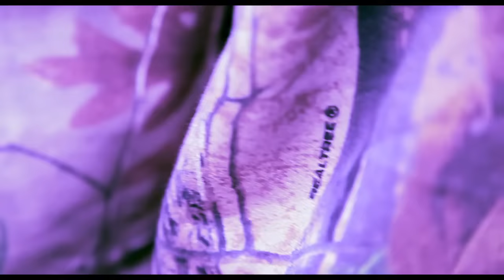Lee Scott - Yes He Did (prod by Drae Da Skimask) OFFICIAL VIDEO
Directed & Edited by Broken Antenna

LYRICS

Tin foil fronts
Tin tin foil foil fronts
Tin foil fronts

(Verse 1)
I'm trying to develop a name, stress on the brain
Smelling of yesterdays rain
Despite what they may claim
What's your main aim when you're playing the game? Gain?
In it for the love and I love money, I'm in a rush hurry
I'm pretty broke but I shun slummy
Like getting deep with a fuck buddy
I'm the kid that asked what was up with Bugs Bunny
Need an extra quid, pick a friend to jib
Oh my God he didn't did he? Yes he did
Went and flipped his second lid
And now he's fucked up, yelling I'm drunk but
Gotta be this bad just to get in your good books
We're some intelligent dumb fucks
Dropping knowledge when I've chucked up whatever I just took

(Verse 2)
Smelling of yesterdays rain, limping ahead with a cane
Things are never the same, I'll never be tamed though
I'm over here sipping on Polish beer
Chatting to birds in stolen gear
Amateur listen kidda bifter
This is something exquisite innit
Spare me your wisdom
I co-sign Sheens theory of winning
Both eyes see clearly, I'm drinking
To totalitarianism
Here's to the system
And controlling the world with religion
Getting stoned with your bird in the kitchen
Preparing and dishing, while I'm burning the ism
Rolling another
Shaking hands with the enemy holding a buzzer
You made a mistake like a hole in the rubber
I'm running up on  your mansion like what's happenin'?
It doesn't matter cos you can't prepare
I'm shaking the money trees on your garden bare
Rich banker types aren't hard to scare
Not only do I rap but I can part the seas
Let me in the illuminati please
Don't make me have to inject steds in my eye lids and fight pigs
That's a hard look
Geeks say it's dark but they would be wrong
This is a lovely song
Bitches can pluck their thong strings and sing-a-long to the chorus
All praise triangular shapes and the Eye of Horus

(Verse 3)
Hold on don't let me do this
At best we're clueless
Just accept these unelected rulers, forget
Cause you can't buy food with respect
And stop assuming you'll get anything
Just watch the next penny spin
With a petty grin so you can rub it in when you win
I've never been this well off or poor
If everything remains the same what's it all for?
Just give it a reason I'm going in cause it's freezing
And I'm not leaving
Until it's time to go
So I can come back
Like 'don't call it a come back'
Ballin' I does that
I'm trying to do it all in a month flat asap mob yamborghini high